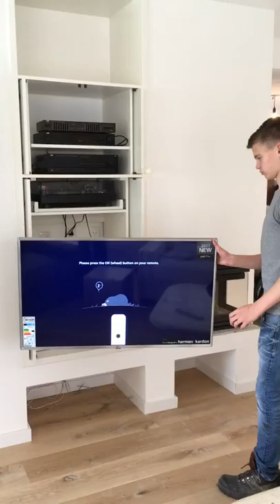Meubelmaker maatwerk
Het maken en ontwerpen van deze kast met Frank was al een heel leuk project op zich! Na verschillende rondes en inspirerend overleg zijn we uitgekomen op het uiteindelijke ontwerp.